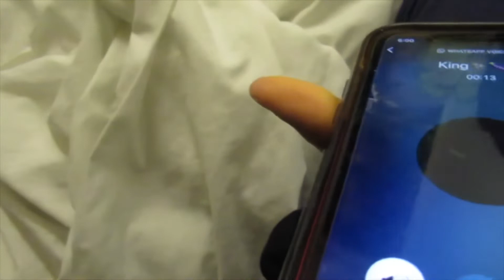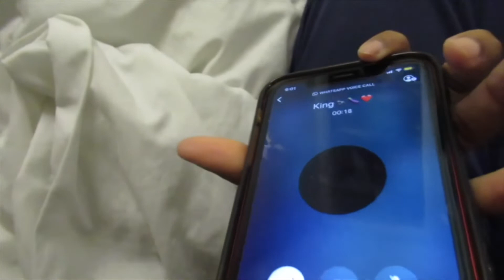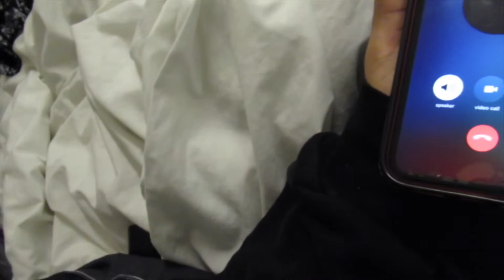LOSING OUR DOG PRANK **CHOLO GETS MAD**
Wuudup guuys
This is the second prank that i did on Cholo that i lost our dog!!
Sorry for the quality as half the video was recorded on my phone ...

Better videos coming soon